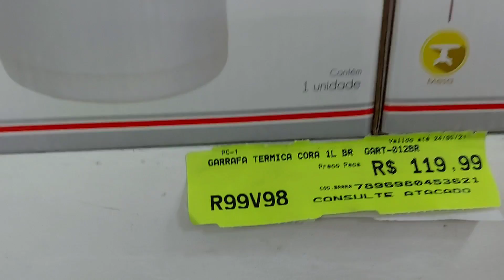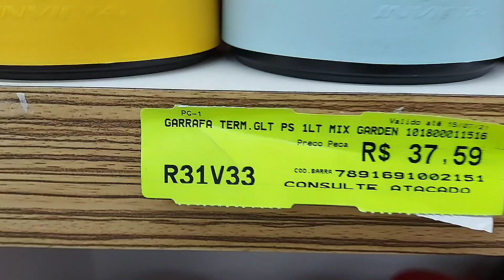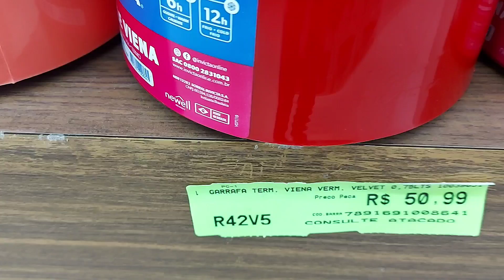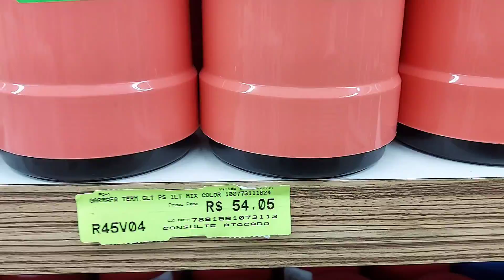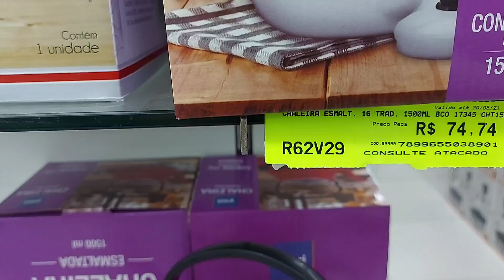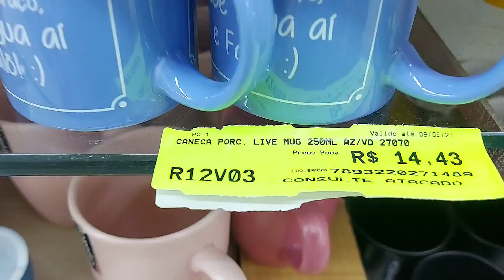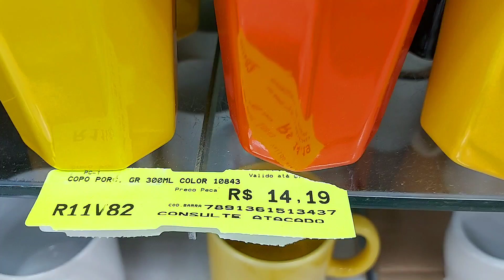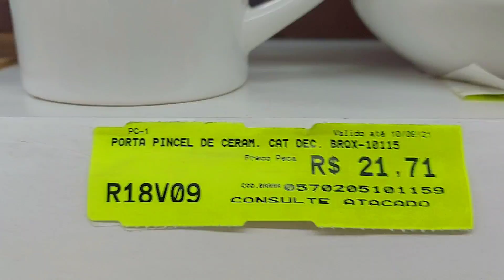ESSA LOJA NO PARI BRÁS É INCRÍVEL 😱😱😱😱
Achadinho Top no Brás

ESSA LOJA FERNET  É  MUITO COMPLETA DE UTILIDADES DOMESTICA !
APROVEITEM A PARTE 3 VAI IMPRESSIONAR VOCÊ!

CONTATO
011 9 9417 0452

AV VAUTIER 683 CANINDÉ SP

DEUS ABENÇOE SUAS COMPRAS